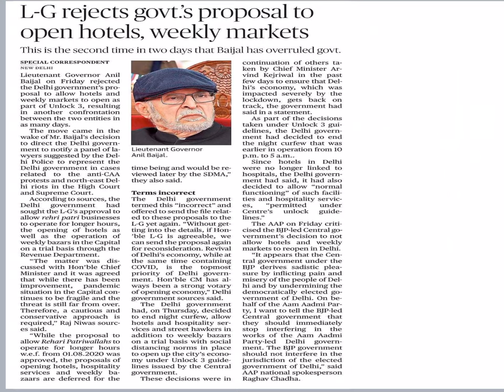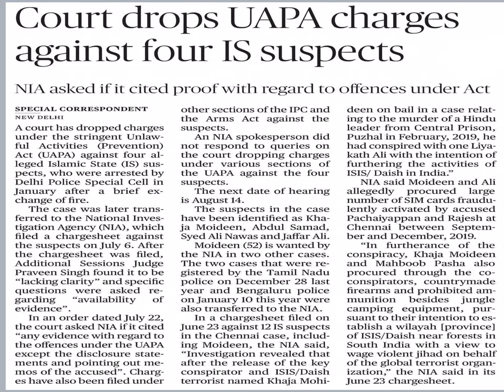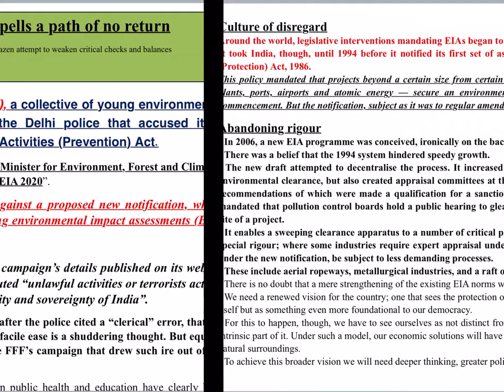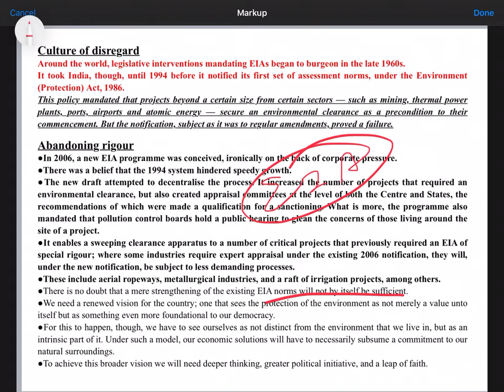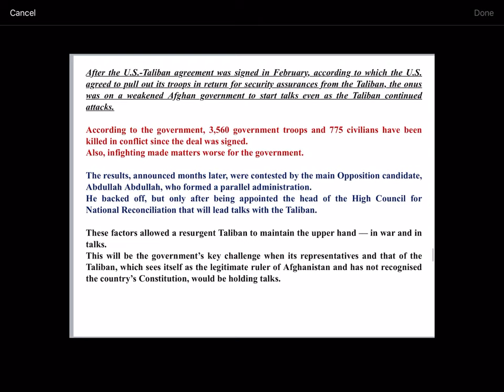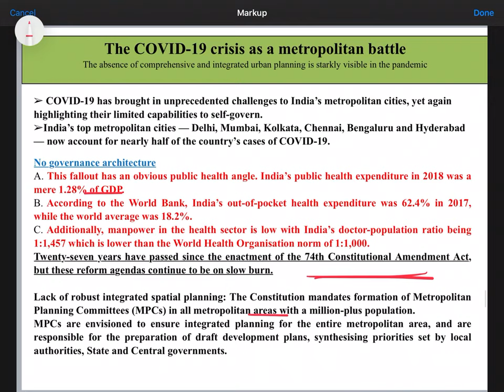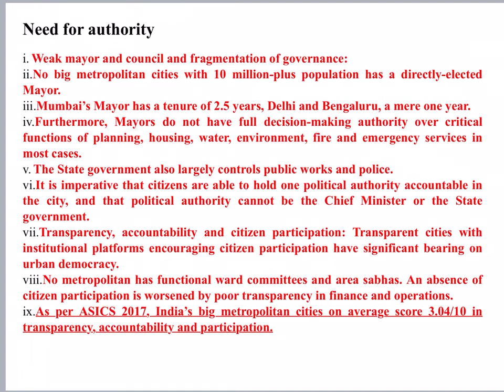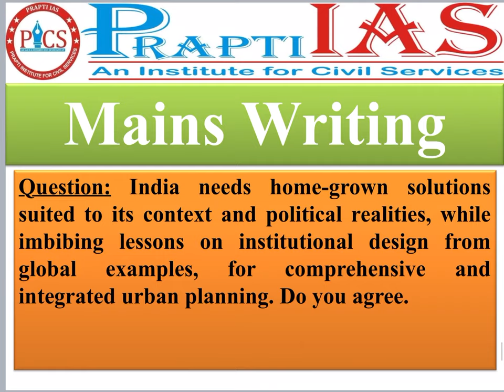01 August 2020 - The Hindu Editorial Discussion & News Paper Analysis [UPSC/PCS] by Rana Sir